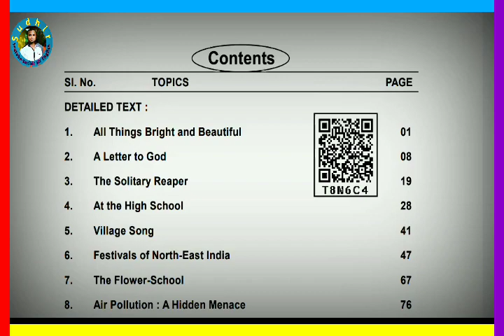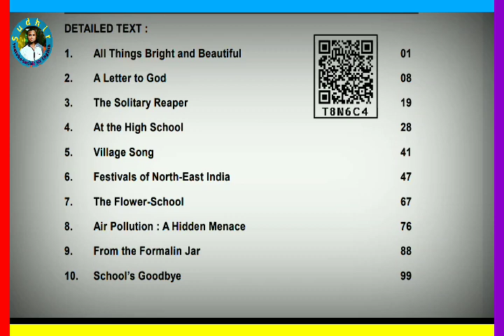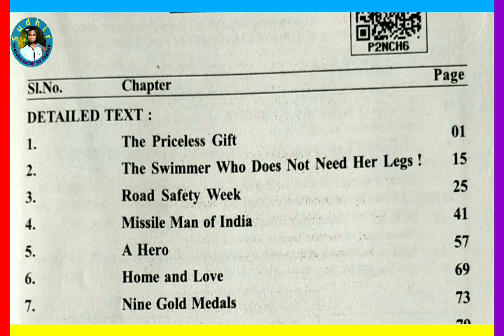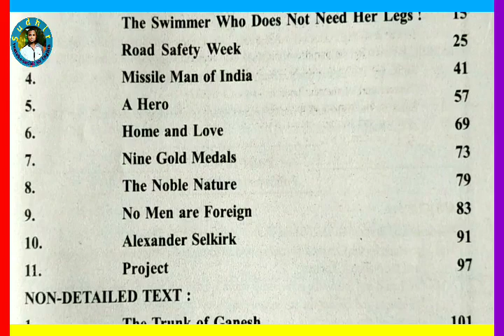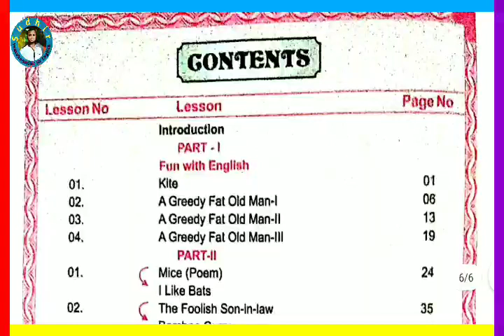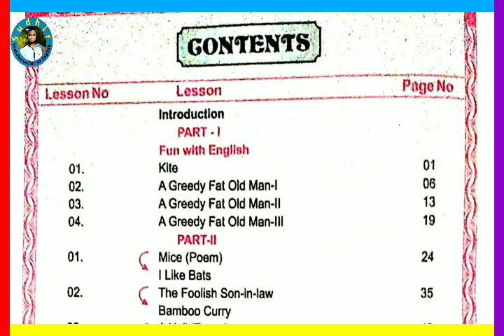🔷INFORMATION TO ALL STUDENTS(CLASS-VI to +2)